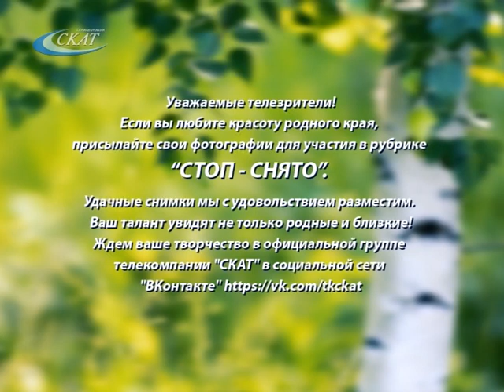РУБРИКА «СТОП! СНЯТО!» ОТ 28.07.23